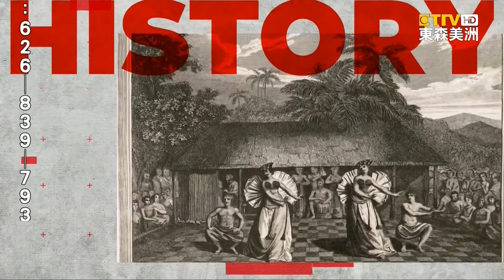7月9日"國家糖霜餅乾日" 起源於18世紀美國賓州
「東森美洲電視 聯手 UniStar 演藝經紀學院」精心策劃「幼幼小主播 報新聞」，今天要分享 7月9號，美國是什麼 特殊節日。

「糖霜餅乾」最早起源於 十八世紀、賓州「拿撒勒」地區。當時有許多 德國裔的清教徒，會用糖、麵團、雞蛋、奶油、香草、和 發酵粉，烘培出 糖霜餅乾。隨著時間的推移，許多家庭開始 發揮創意，用 各式各樣的餅乾模具製作「糖霜餅乾」。例如在耶誕節，我們經常會看到 耶誕老人、麋鹿、甚至是 雪花造型的糖霜餅乾。因此，在「國家糖霜餅乾日」，我們不妨拉上 家人好友，一起動手烘培，體驗「糖霜餅乾」的美妙吧！